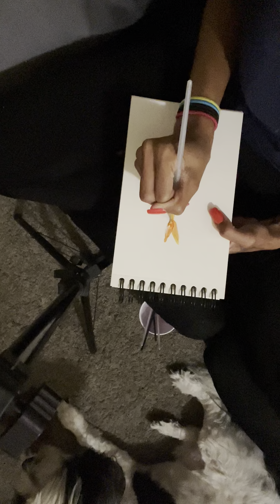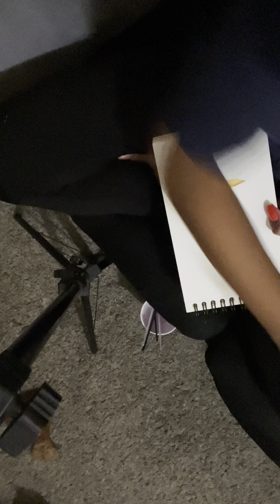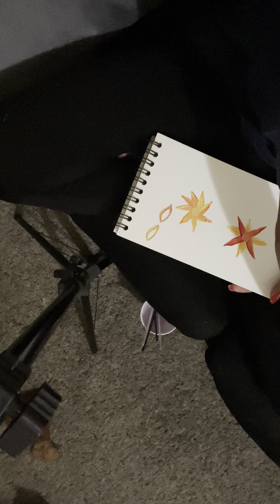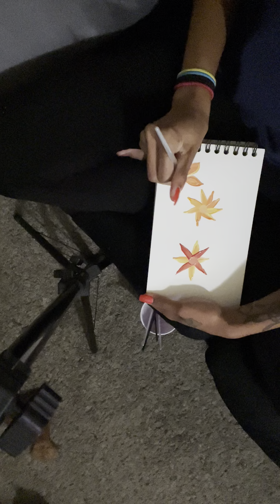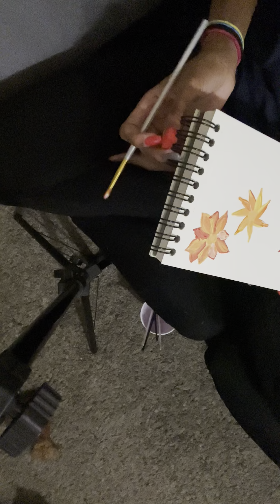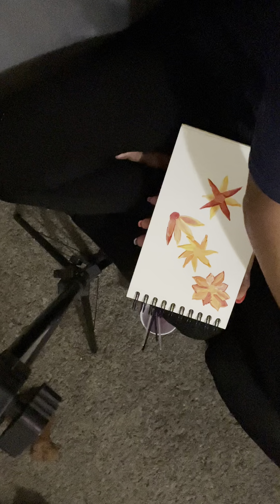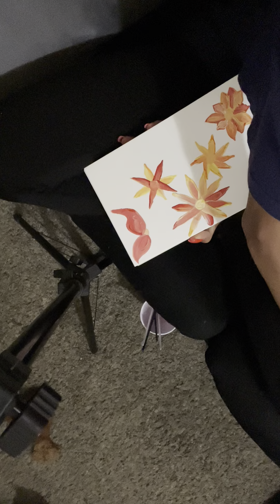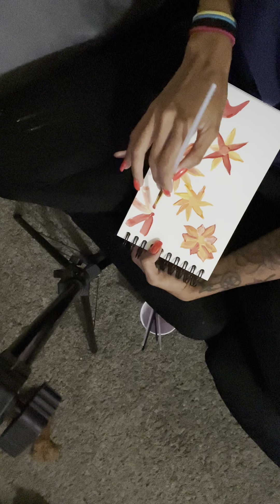Trying different flower painting techniques